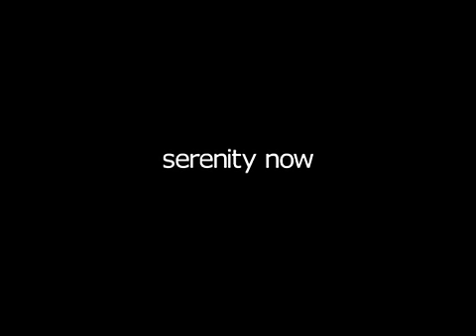Emil Bulls - Serenity now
Ziemlich lustiges (kurioses?) Video zum Song "Serenity now" der großartigen Band "Emil Bulls"